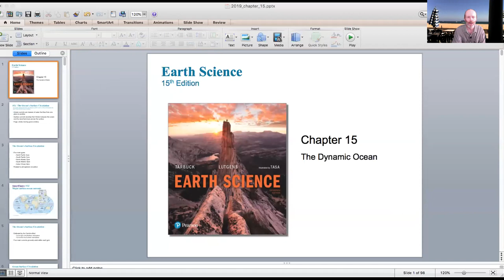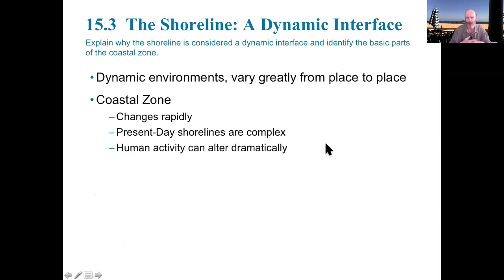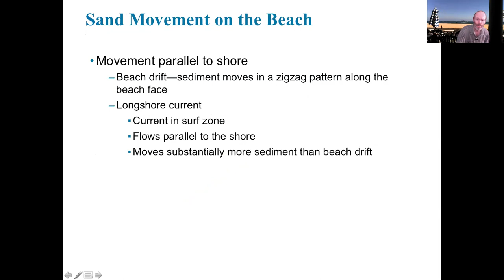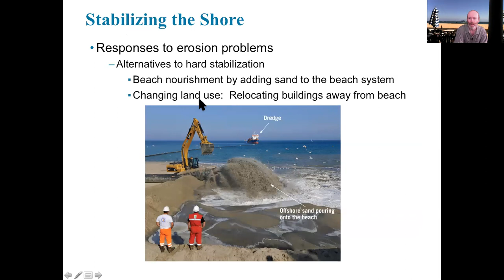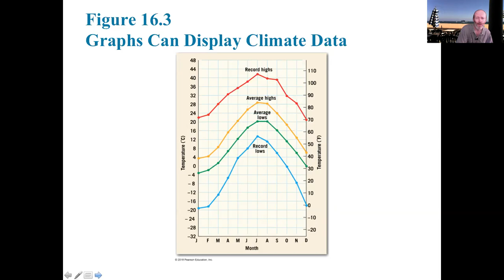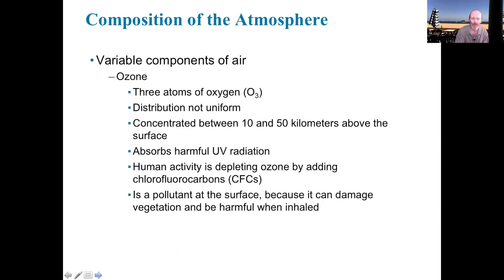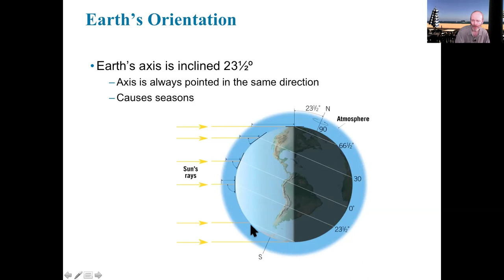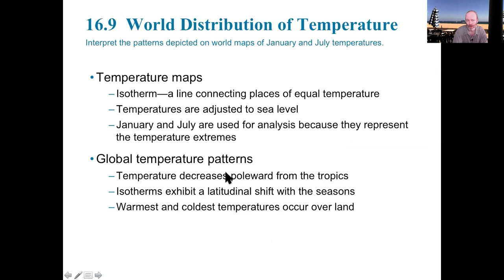SCIN 100: Earth Science Chapters 15 - 16